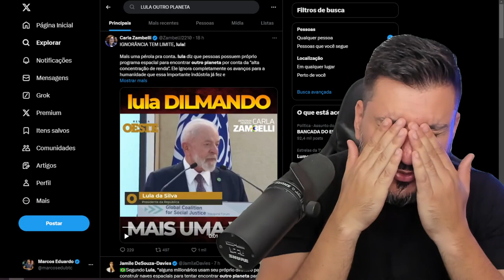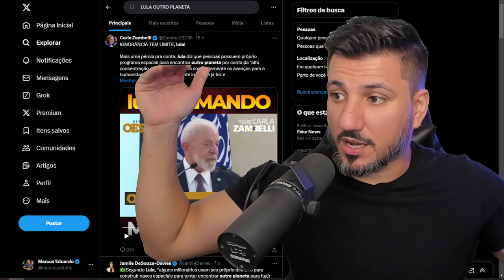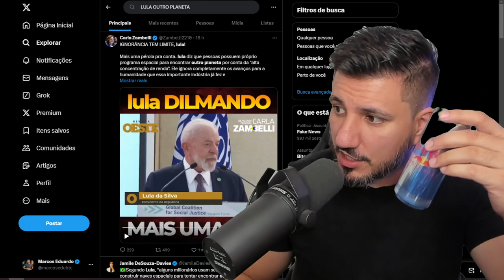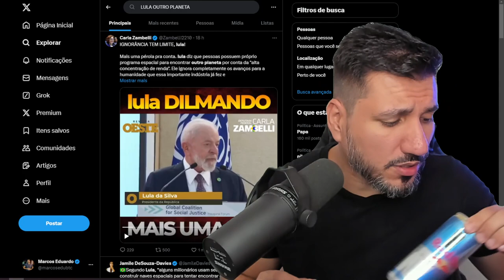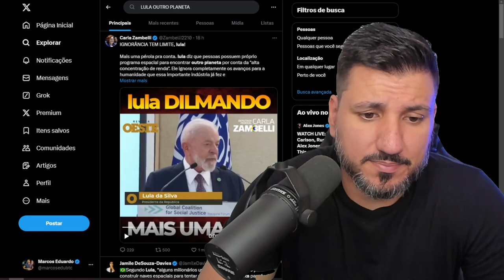LULA PASSA VERGONHA AO ALFINETAR ELON MUSK